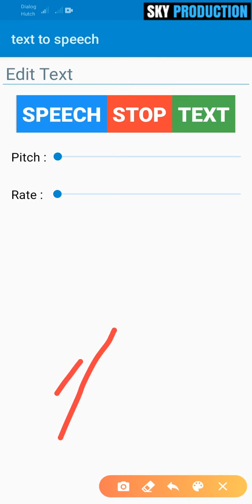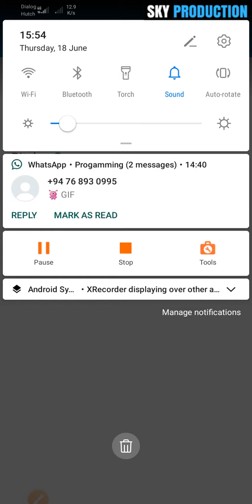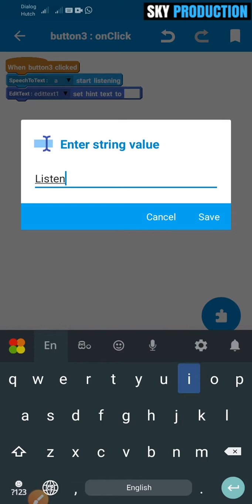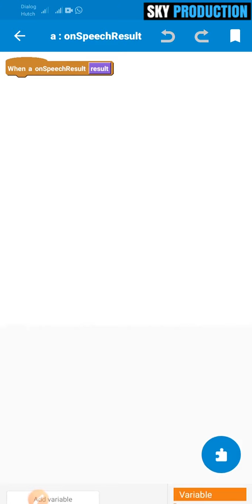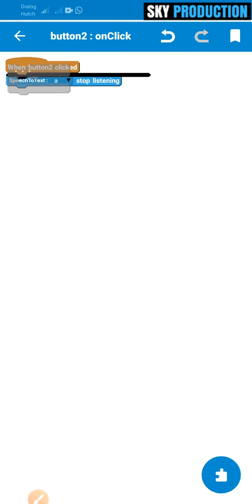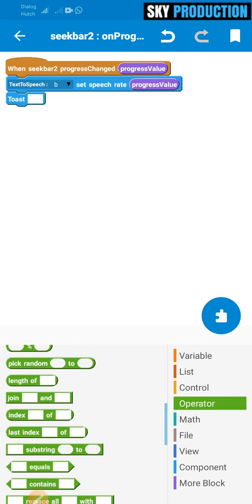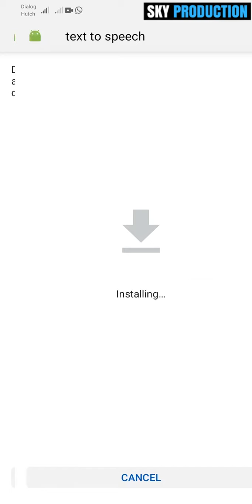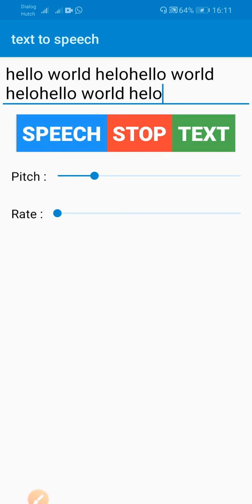#26 Sketchware sinhala | How to make an app | Text To Speech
👉What is Sketchware?
    Sketchware is a integrated development environment (IDE) inspired from the language Scratch, which allows you to develop, compile, and build an Android application directly on your smartphone, without any help from a PC. Anyone can experience programming and create a working application through Sketchware.

-- This video is made with sinhala